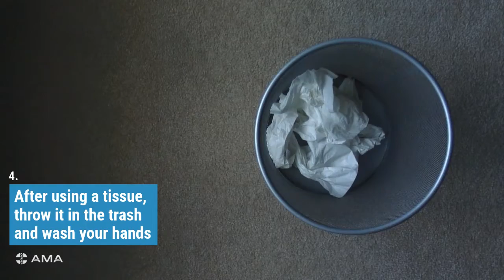AMA Tips to prevent spread of coronavirus (COVID-19)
As the coronavirus spreads around the globe, there are steps you can take to protect yourself and your family. Here's what you need to know to make good decisions and even prevent the spread of the disease.